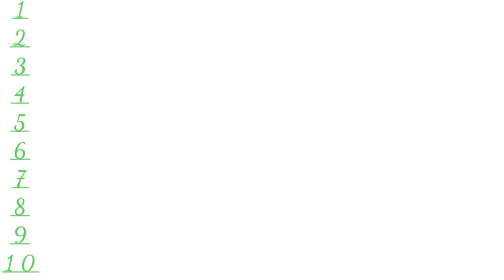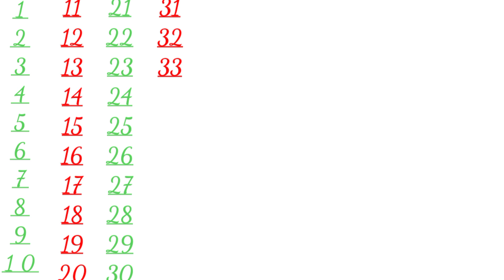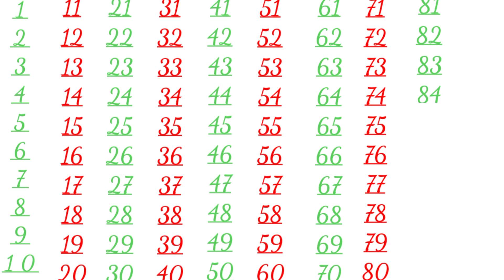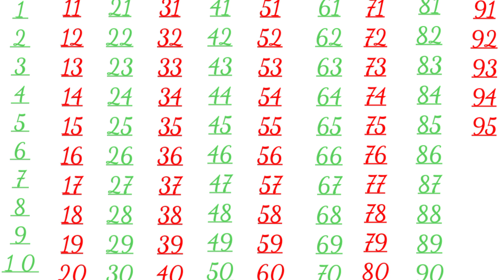counting 1 to 100| numbers 1 to 100| ginti 1 se 100 Tak pahada ek se sau Tak|123456|12345678910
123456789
12345
12345 song
12345 once i caught a
fish alive
12345g0
counting 1 to 100,1
to 100,1 to 100
t
counting,one to hundred,
1 to 100 counting
Song,counting,one to hu..
counting 1 to 100 in
english
counting 1 to 100 with
spelling
counting 1 to 100 song

please🙏